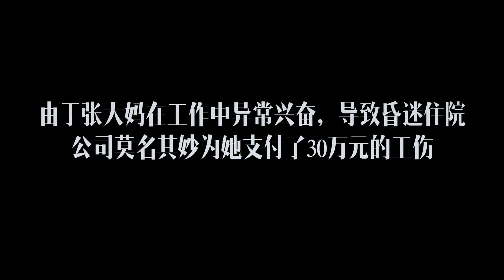清潔工不認識董事長，見他亂拿東西攔著不讓走，接著好運來了【董哥太醜了】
清潔工不認識董事長，攔住他不讓走，從此人生走上了巔峰！
董事長 董哥太醜了 搞笑 短剧 劉大美 拾荒老人 我們強調了影片內容的合規性，絕對沒有任何不良引導或危險行為。